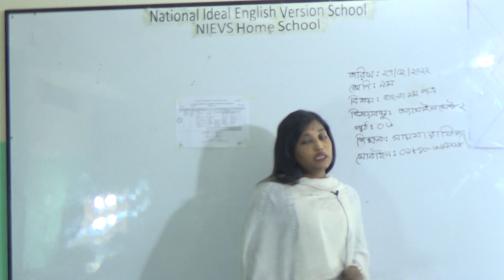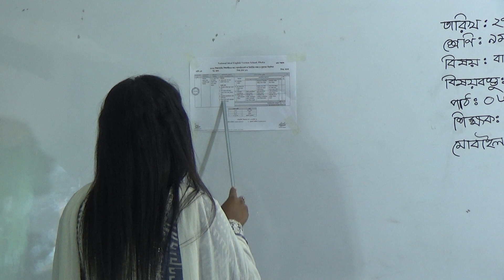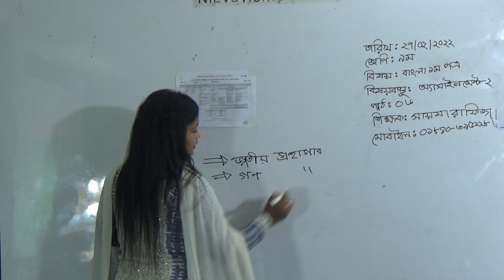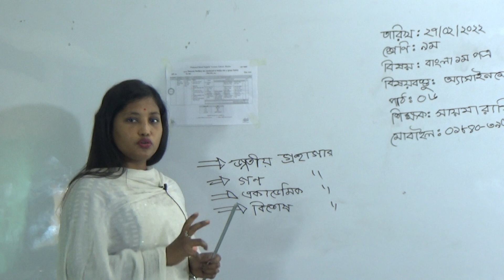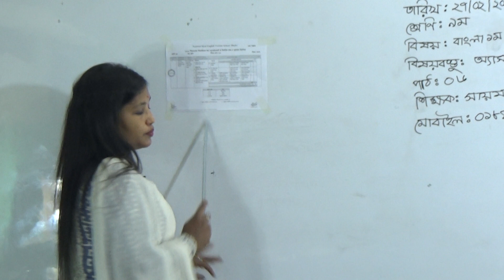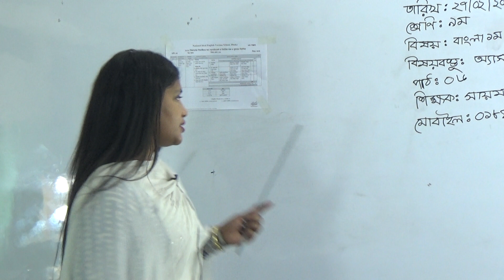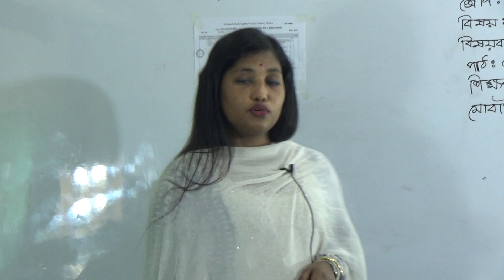শ্রেণিঃ নবম, বিষয়ঃ বাংলা ১ম পত্র (পাঠ- ০৭), আলোচ্য বিষয়ঃ অ্যাসাইনমেন্ট-২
অর্ধ-বার্ষিক-২০২২
শ্রেণিঃ নবম
বিষয়ঃ বাংলা ১ম পত্র (পাঠ- ০৭)
আলোচ্য বিষয়ঃ অ্যাসাইনমেন্ট-২